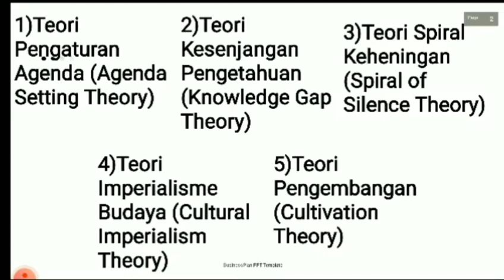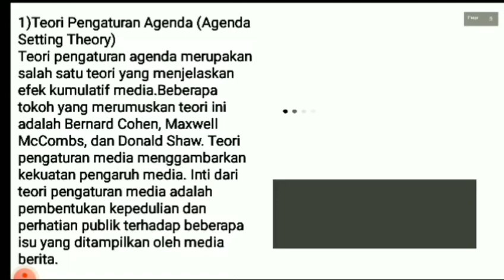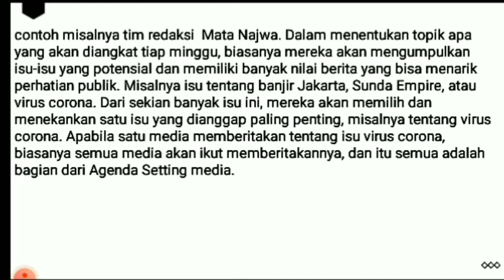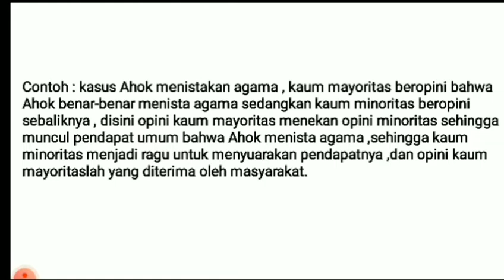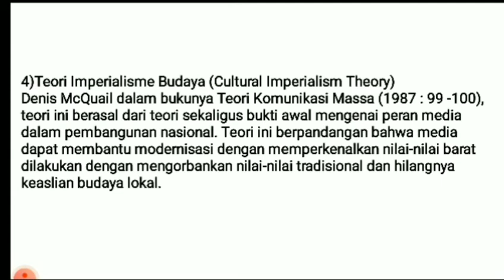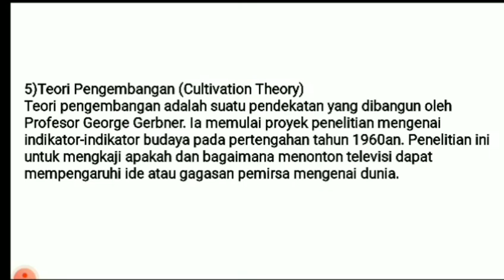TEORI KOMUNIKASI MASSA